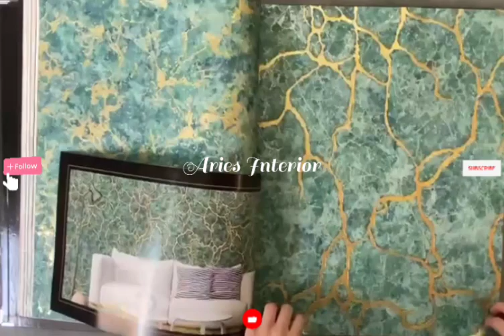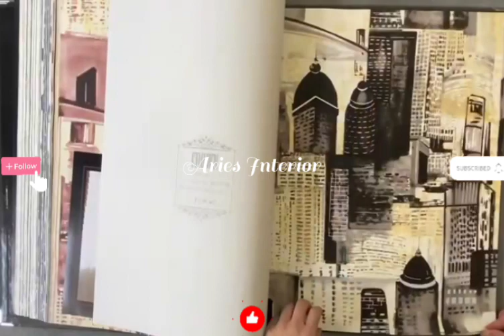Wallpaper New Arrival|| new collection 2023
(Wallpaper New Arrival 2023)
Roll Width : 21inches
Roll length : 30 feet
Quantity : 50 Sqft material in a roll

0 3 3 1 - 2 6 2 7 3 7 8